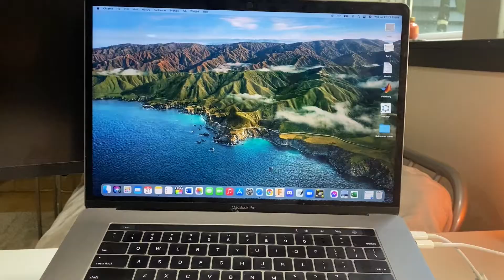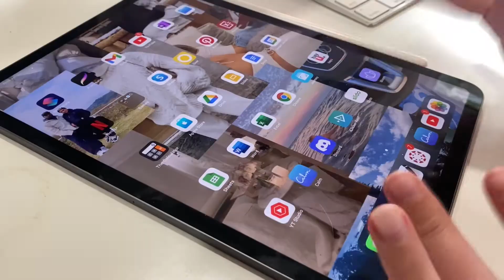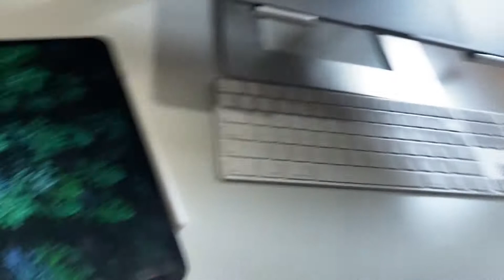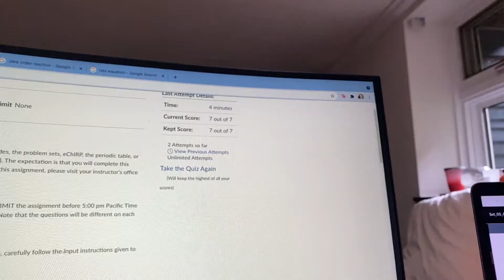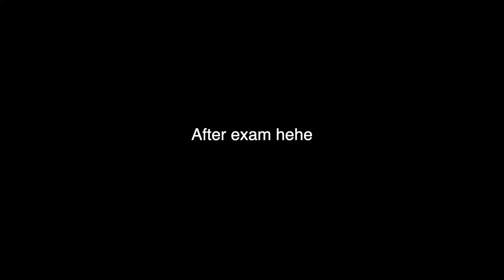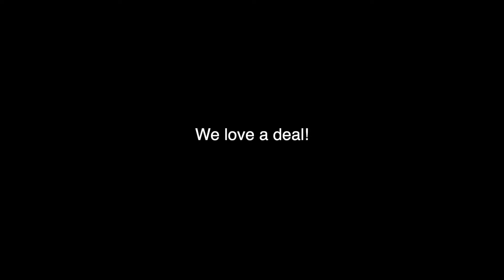Exam week vlog | engineering major 👩🏻‍🔬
Exam week online at UBC engineering | how i prep for my exams

Hey ya’ll! I’m in my second year at UBC studying biomedical engineering and I post college/lifestyle videos/vlogs every other Sunday.  I love chatting with you guys and giving advice so if you have questions about UBC, engineering or anything else please ask me down below!

💛 Q U E S T I O N  O F  T H E  D A Y
Are you going back to in-person learning in the fall?